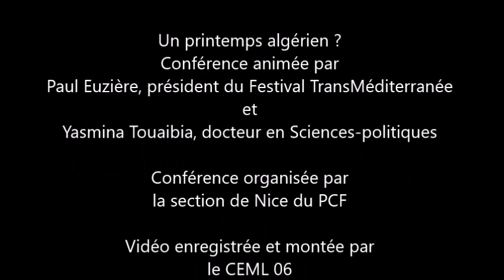Un printemps algérien ? La conférence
Une conférence organisée le 21/03/2019 par le PCF 06, animée par Paul Euzière, président du Festival TransMéditerranée et Yasmina Touaibia, docteur en science politique.